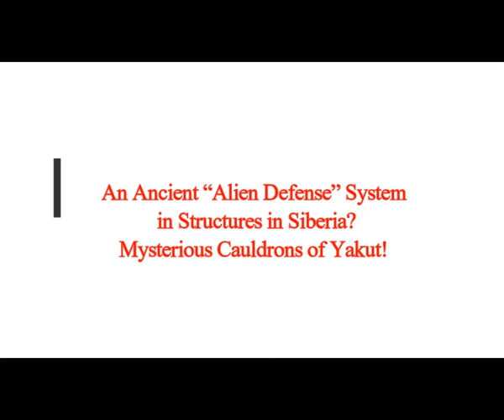An Ancient “Alien Defense” System in Structures of Siberia? Mysterious Cauldrons of Yakut!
Thumbnail image - et structuras-siberia-1024x576-1.jpeg